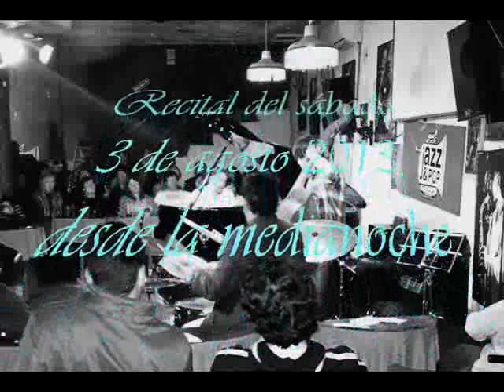“Peripecias jazzísticas” Oscar Daniel Chilkowski. Emisión Nº 116 - LEANDRO LÓPEZ VÁRADY. 2º PARTE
“Peripecias jazzísticas…” Oscar Daniel Chilkowski
Emisión Nº 116
LEANDRO LÓPEZ VÁRADY.
Celebrando la visita de un artista talentoso, con destaque internacional.
SEGUNDA PARTE.
Sábado 16 de marzo de 2019, desde las 15 horas.
RADIO UBA, 87.9 FM.
En el marco de “El lenguaje del cielo”.
Revista cultural de Radio UBA, conducida por Mariana Rufino.

■ Separador de apertura. Grabado por locutora sobre la introducción del tema “Mr. CHILK” (Ricardo Lew), del disco “Forever Wes” interpretado por el “Cuarteto Ricardo Lew” (“The Old Master”, guitarra; acompañado por Guillermo Romero, piano; Guillermo Delgado, contrabajo y Oscar Giunta, batería. Solista invitado: Hugo Pierre, saxo alto).

Música difundida:
►.“I HERE A RAPSODY”
(Jack Baker, George Fragos, Dick Gasparre), 1941.
“Leandro López Várady Trío”
Participan:
Leandro López Várady (piano), Juan Manuel Bayón (contrabajo) y Oscar Giunta (batería).
Presentación en "Jazz & Pop", Paraná 340, CABA.
Recital del sábado 3 de agosto 2013, desde la medianoche.
►.“BYE BYE LITLE BLACKBIRD”
(Ray Henderson -Mort Dixon), 1926.
Participan:
►.“BILLIE’S BOUNCE”
(Charlie Parker), 1945.

■ Separador de cierre:
Difusión grabada por locutora sobre la introducción del tema “UNA ESPECIE DE CÓRNER CORTO" (Ricardo Lew), interpretado por “Explossion” (Jorge Navarro, Rubén Rada, Roberto “Fats” Fernández, Jorge Leo Cutello, Ricardo Lew, Ricardo Sanz y Luis Ceravolo).